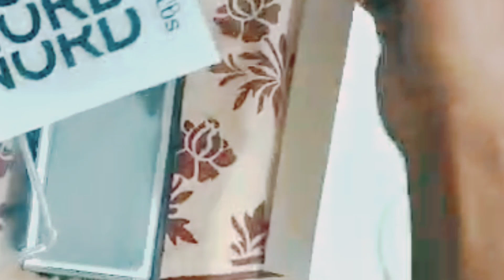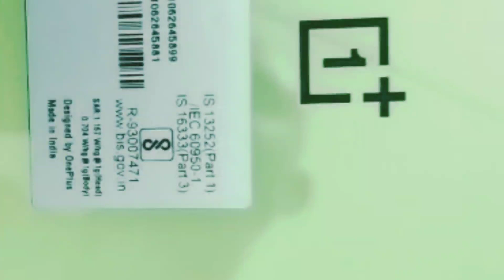One plus Nord CE 3 lite 5G (pastel Lime,8GB RAM ,128 GB Storage )new launch phone 2023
One plus Nord CE 3 lite 5G (pastel Lime,8GB RAM ,128 GB Storage )@indian vlogger swati8944

Details :-
Brand

OnePlus

Model Name

Network Service Provider

Unlocked for All Carriers

OS

OxygenOS

Cellular Technology

5G

128 GB

Colour

Pastel Lime